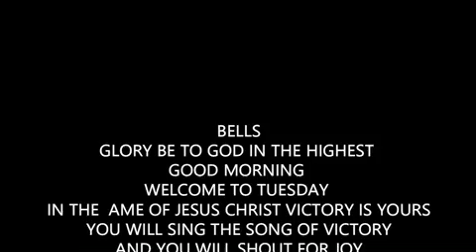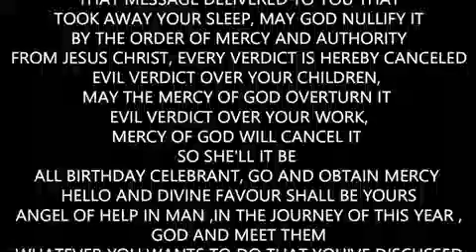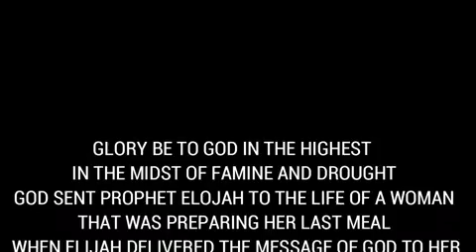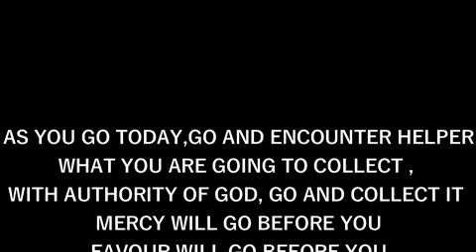IRE OWURO TUESDAY 170924